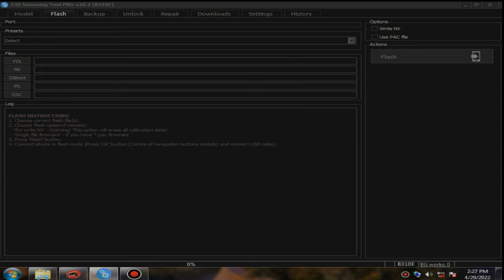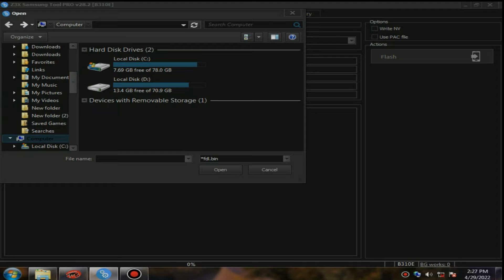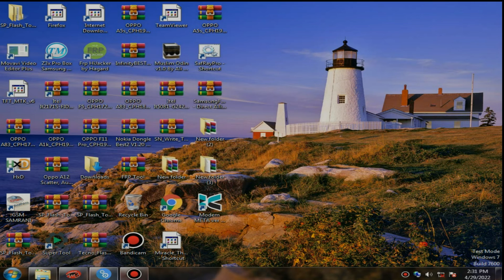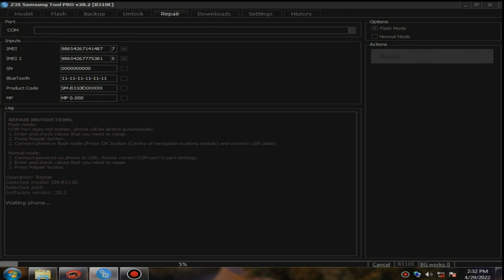SM-B310E Dead Boot Flashing